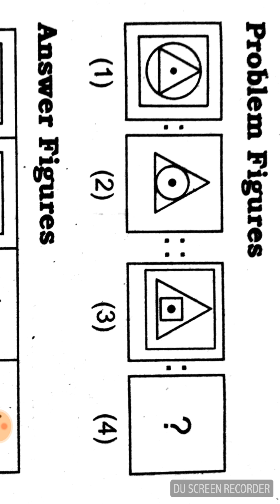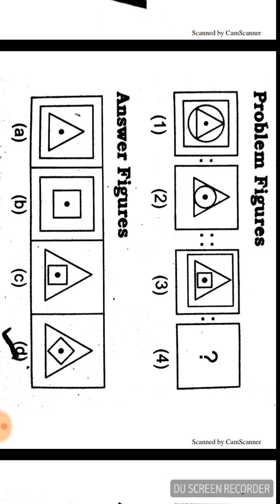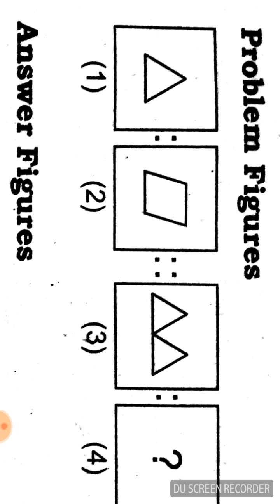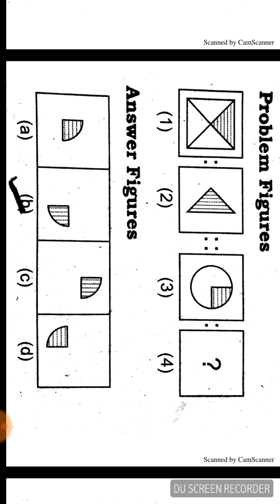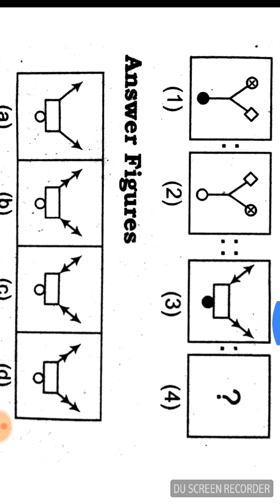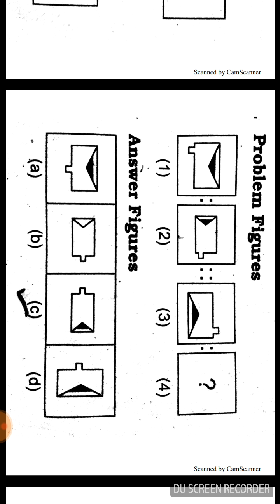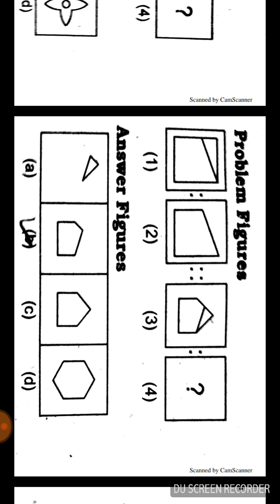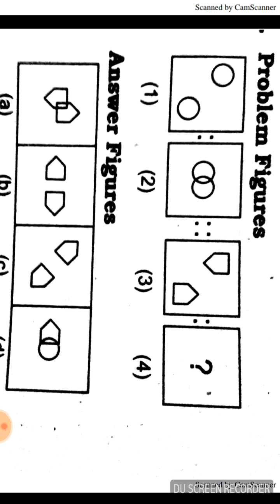Figural Analogy Reasoning (17/6/2018).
Figural Analogy Reasoning in english eligibility candidate useful for government exams RAILWAY EXAMS,,SSC MTS, SBI bank po,ETc. analogy reasoning